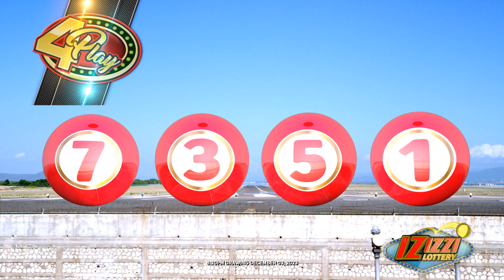IZIZZI Lottery Long 8_20pm 12/03/2023